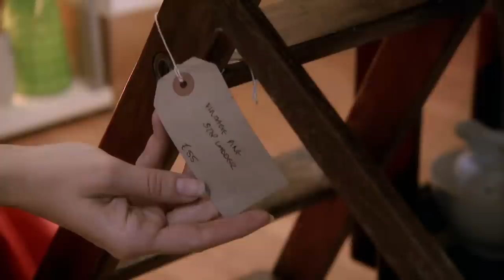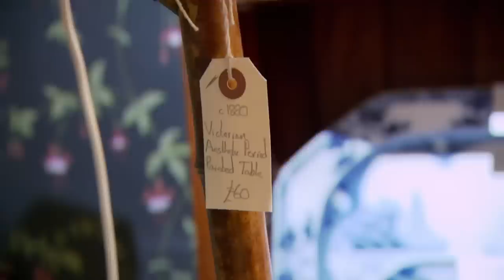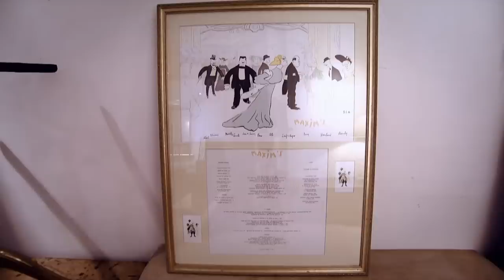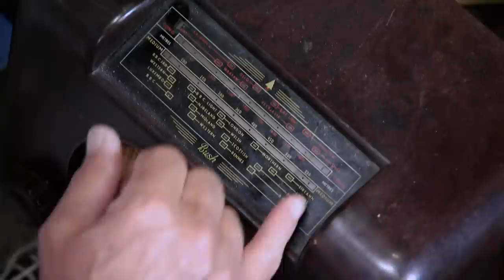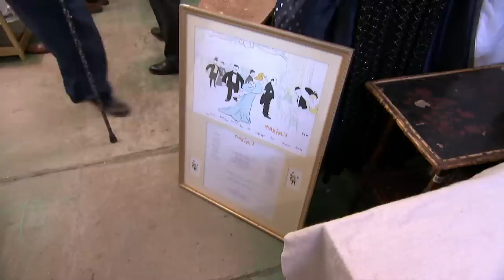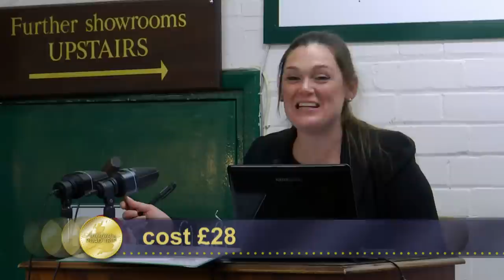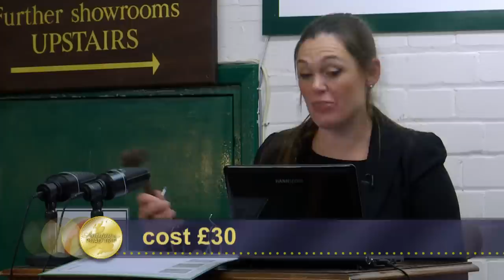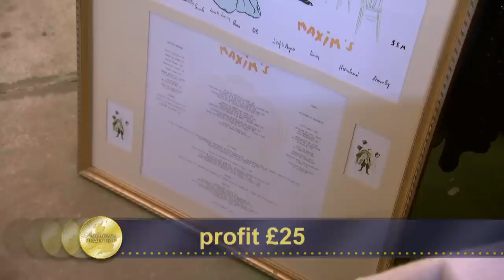The Garden of England with Stephanie Connell and Charlie Ross | Day 1 Season 18 | Antiques Road Trip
Entertainment memorabilia specialist and movie buff Stephanie Connell is making her Road Trip debut, while Charlie Ross is of one of the most experienced hands! Their 1963 Hillman Super Minx fires up in ‘The Garden of England’ at Sevenoaks, and our treasure-seeking twosome learn the story of the Kent cobnut harvest and ride on one of the county’s smallest but most perfectly formed steam railways.